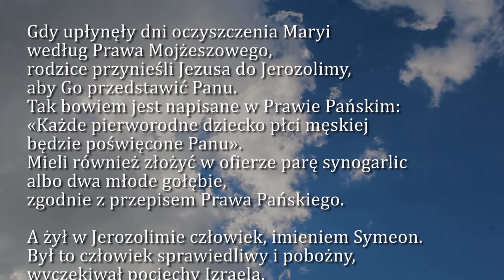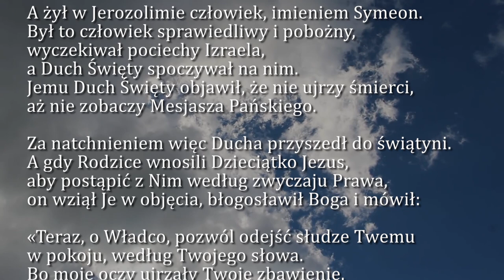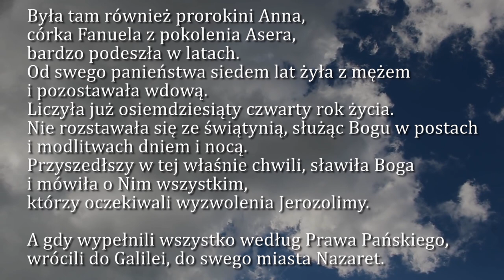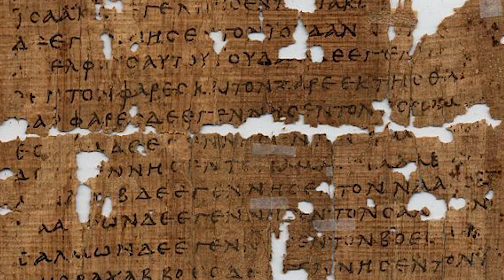Dobra Nowina na dziś | 2 lutego - Święto Ofiarowania Pańskiego